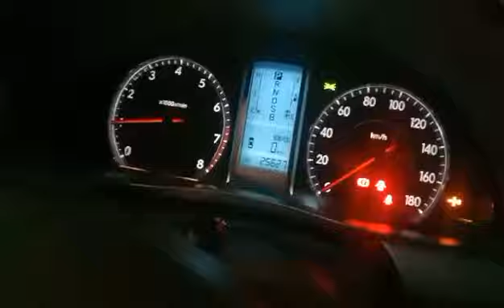Toyota Allion 2012 Reg 2017 for sell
Toyota Allion
Model 2012
old shape
Octane run
mileage 67070 kilometers
very fresh and beautiful unit
for more details please contact